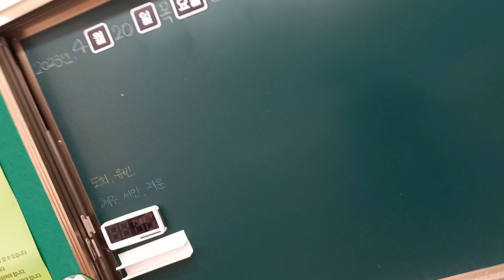Ohoj en scienca klaso! 오호, 과학시간에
Ni faris Ohon en la scienca klaso kun niaj lernantoj.

과학 시간에 오호를 만들었어요.

동그란 아이
사탕같아

길다란 아이
국수같아

먹고 싶어
맴맴

먹어도 될까?
갸웃갸웃